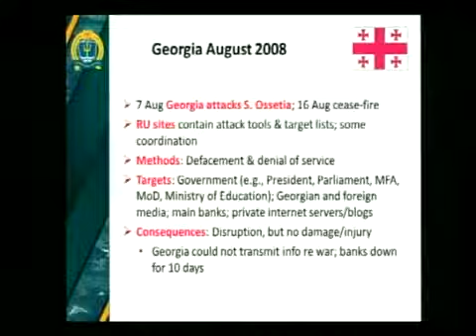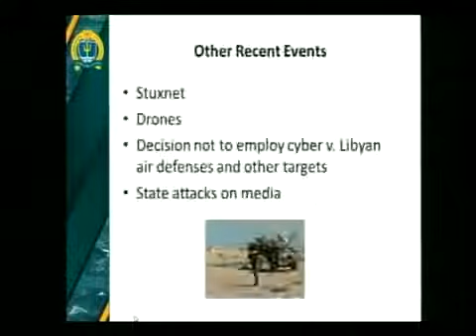personal injury attorney in houston